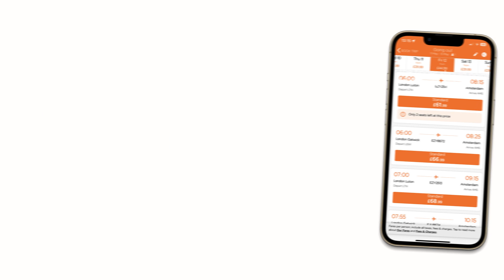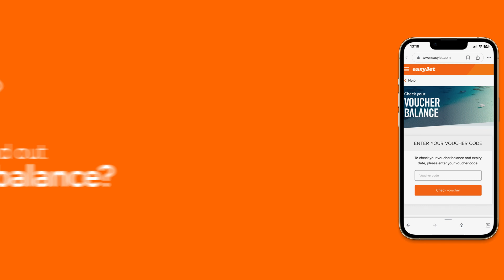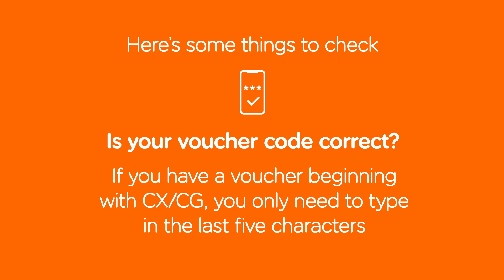Vouchers, explained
This video tells you everything you need to know about easyJet flight vouchers, including how to use them, where you find your voucher code and what to do if your code isn't working. You can check out your voucher balance